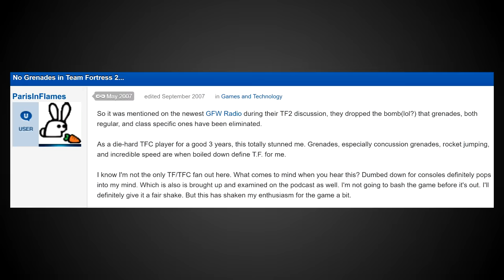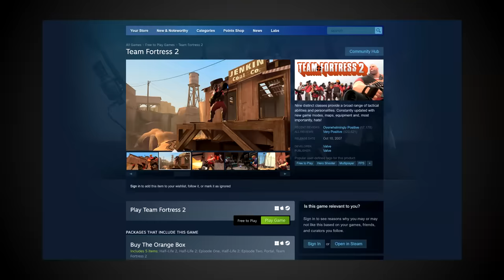The Team Fortress We Almost Got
In this video I discuss the beta/alpha version of TF2 and how different it was.